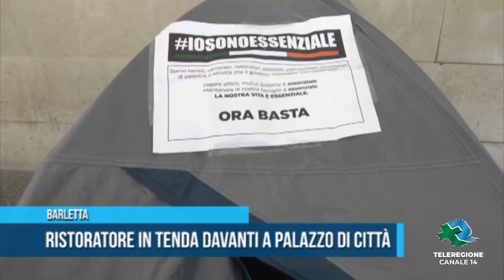Barletta Ristoratore in tenda davanti a Palazzo di Citta TG Teleregione 15 04 2021 1